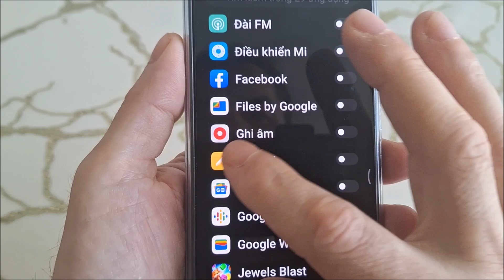Cách ẩn ứng dụng trên điện thoại Redmi 11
Cách ẩn ứng dụng trên điện thoại Xiaomi redmi note 11 pro, 11t, 11s.